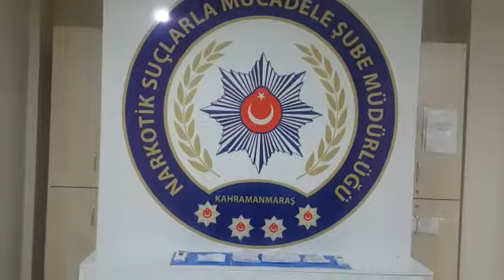SİGARA PAKETLERİ İÇERISİNDE EROİN ELE GEÇİRİLDİ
Kahramanmaraş’ta polis ekiplerince takibe alınan bir araçta 2 adet sigara paketi içerisinde 17 gram eroin maddesi ele geçirildi.